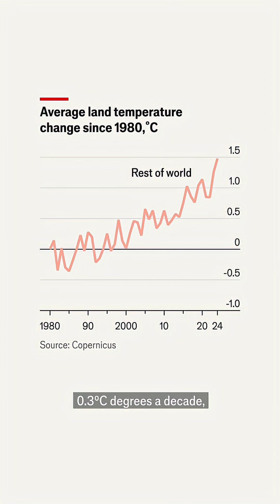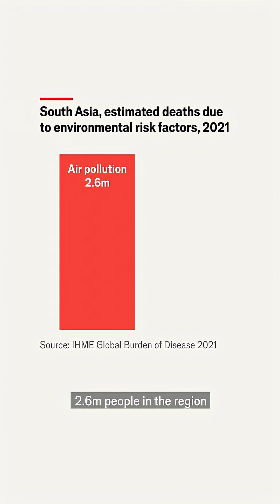India is not as hot as you'd expect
Could pollution be shielding South Asia from the worst of climate change? The region has been warming at a slower rate than the rest of the world and many scientists think this anomaly could be due to smog. But pollution is a bigger killer than heat stress in places like India today—South Asia’s dilemma will soon be whether to fry or to choke